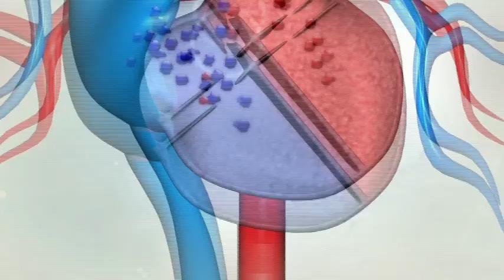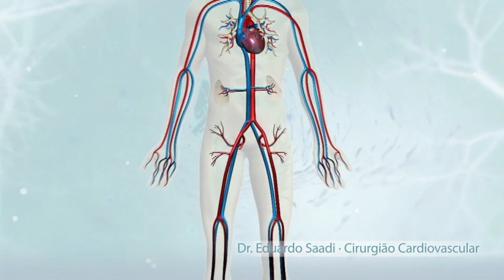CLOSURE OF PATENT FORAMEN OVALE (PFO) AND ATRIAL SEPTAL DEFECT (ASD)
When an intervention is indicated, the defects are corrected by surgery. In such surgery, the IAC can be closed directly or by the placement of a pericardial patch from an ox or the patient himself/herself (in large defects). The IVC usually require the use of patches for their closure.